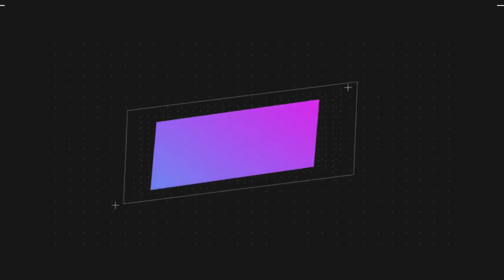《錦衣之下》之此生只愛你 第 160 集 恃孕而驕陸繹縱，心口如一吃兔兔 【主演任嘉倫 譚松韻 韓棟 葉青 姚奕辰 路宏 韓承羽】